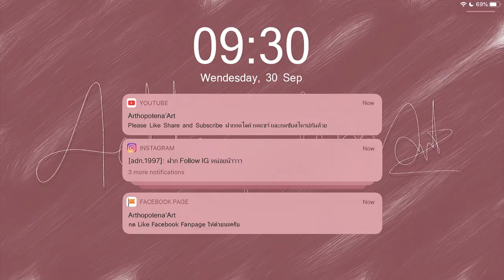REACTION + RECAP 🐣 I-LAND EP9 ลุคผัวเด็ก | Arthopotena'Art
อันยองชินกูดึน Reaction รายการ ILAND กันหน่อยย ย้ายมาช่องนี้ละนะ เพราะทำไม่ทัน มูแงงง